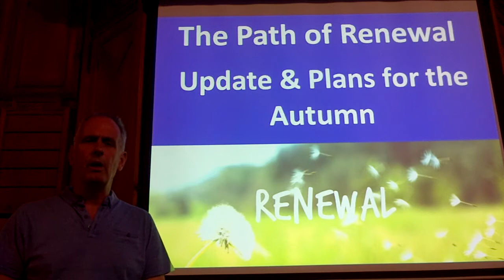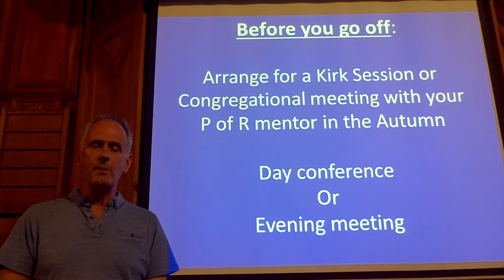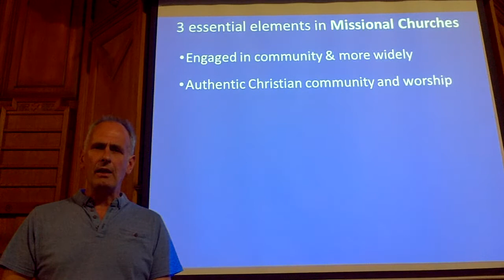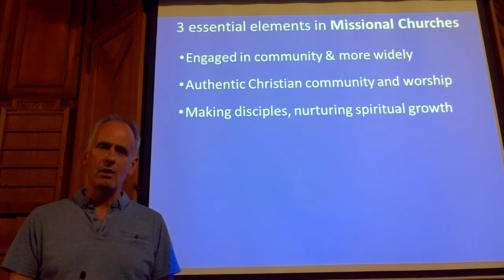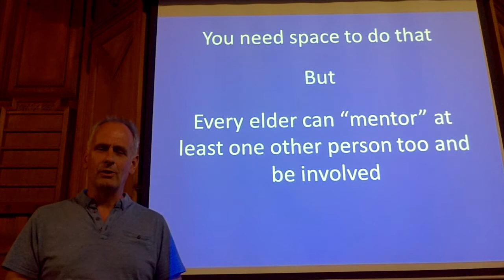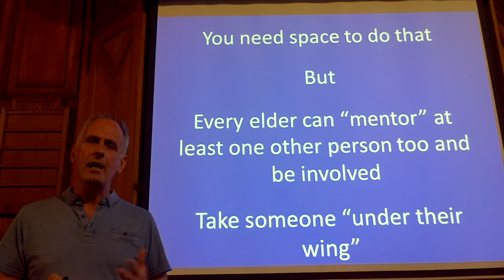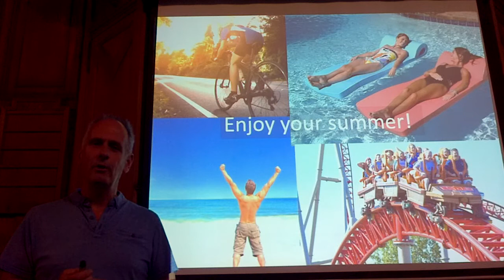Path of Renewal